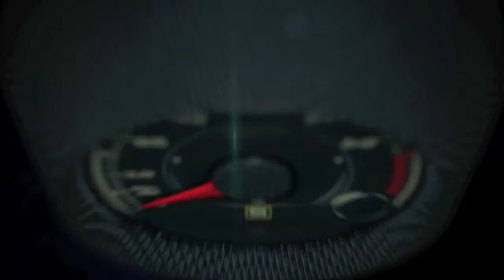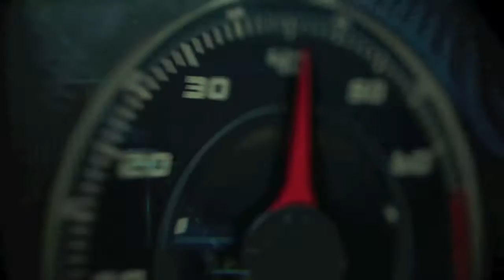2016 Lexus GS F 1st. drive at the Chuckwalla Valley Raceway with instructions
2016 Lexus GS F 1st. drive at the Chuckwalla Valley Raceway with instructions.

Lexus, the luxury vehicle manufacturer, has announced the much-anticipated GS F performance sedan, which combines a refined four-door package with the speed and agility of a premium sports car.

The GS F will be the latest vehicle to join Lexus’ high-performance “F” line that already includes the RC F coupe.

Although the GS 350 F SPORT shares the same platform as the new GS F, they should not be confused. The GS F will have enhancements throughout, including to its engine.

Under the hood will be a responsive, naturally-aspirated 5.0-liter V8 that produces a remarkable 467 hp (473 PS )* at 7,100 rpm and peak torque of 389 lb.-ft. (527 Nm)* at 4,800-5,600 rpm.

This sophisticated engine uses both Otto and Atkinson combustion cycles to maximize power and efficiency in given situations.

Befitting the nature of this high performance sedan, the engine will be mated to a lightning quick eight-speed automatic gearbox with manual-shifting capabilities.